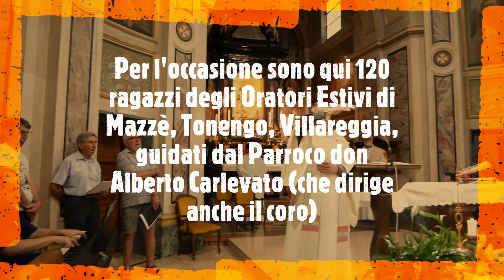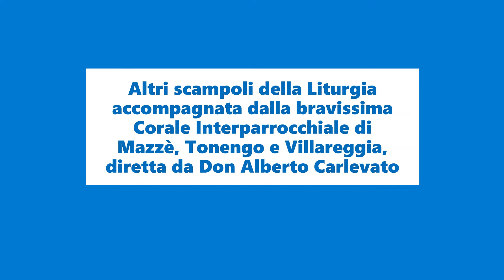Grande Festa per il Beato Novarese, con i ragazzi di Mazzè, Tonengo, Villareggia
Nel corso di quest’ultimo anno abbiamo avuto due importanti occasioni per parlare del Beato Mons. Luigi Novarese.
La prima, proprio un anno fa, il 20 luglio 2022, quando la Celebrazione fu presieduta dal Card. Arrigo Miglio, in procinto di ricevere la Porpora nel Concistoro del successivo agosto, a Roma.
Leggi cliccando qui l’articolo di allora, anche per rivedere il video.
La seconda importantissima occasione è stata, invece, poco più di due mesi orsono quando, a Casale Monferrato, città natale del Beato, si è tenuta la solenne commemorazione del primo decennale da che questo Apostolo della Sofferenza fu elevato agli onori degli Altari.
Leggi cliccando qui l’articolo preparato in quell’occasione, anche in questo caso con video e gallery.
Dobbiamo anzitutto ringraziare i tanti bambini e ragazzi, gli Animatori, le Volontarie degli Oratori estivi di Mazzè, Villareggia, Tonengo, perché ci hanno accolto con amicizia e tanto buon umore.
Siamo anche stati aiutati da piccoli, ma promettenti fotografi che hanno voluto mettere a repertorio qualche immagine: non vi diciamo quali sono le loro, è difficile distinguerle dalle altre.
La sapiente regìa di Don Alberto Carlevato è discreta, ma i risultati di un’ottima organizzazione si vedono.
Oggi, anche grazie all’allestimento di una galleria di quadri che ripercorrono i 50 anni di presenza al Trompone dei Silenziosi Operai della Croce, è stata particolarmente evidente l’osmosi spirituale, pastorale, ideale, non meno che concreta nella dimensione delle Opere assistenziali, tra le Diocesi di Ivrea, Vercelli, Casale.
Come si vede in questo primo “quadro” (tutti sono nella gallery fotografica) fu l’Arcivescovo di Vercelli, Mons. Albino Mensa, ad assegnare, concedere a Mons. Luigi Novarese questo luogo, perché da allora in poi ospitasse le opere della Congregazione.
Mons. Mensa (siamo nel 1970 e sembra ieri) era da poco più di tre anni Pastore della Chiesa Eusebiana, proveniente da quella di Ivrea consegnata, nel 1966, a Mons. Luigi Bettazzi, che proprio il giorno 18 scorso abbiamo accompagnato all’ultima dimora.
E, del resto, il compendio dell’antico convento è per qualche metro in territorio diocesano e provincia di Vercelli, ma è tradizionale punto di riferimento per tutto il Canavese: come dimostra anche la vitalità della presenza delle tre parrocchie guidate da Don Alberto
Come sappiamo, il Beato Novarese era originario di Casale Monferrato, Diocesi e territorio da sempre in simbiosi con quello vercellese.
L’Arcivescovo Mons. Arnolfo ha voluto affidare l’omelia a Don Torre; un gesto di grande garbo pastorale, che il Sacerdote ha valorizzato appiano proponendoci due momenti fondamentali e forse non molto conosciuti nella vita del Beato.
Il primo, quando il bambino già desideroso di votarsi a Dio, insiste, fino a fare un “bliz” per ricevere la particola consacrata, pur non avendo ancora ricevuto la prima comunione.
A celebrazione conclusa, la mamma lo porta dal Parroco, per scusarsi dell’accaduto, ma il Sacerdote, lungi dal drammatizzare, gli rivolge qualche domanda sul catechismo, per concludere, poi, udendo le risposte perfette, che il piccolo fosse già preparatissimo.
Il secondo aneddoto ha a che fare con la realtà del dolore umano.
Il giovane Luigi aveva ormai raggiunto i 15 anni e la sua malattia era a tal punto grave che in molti consigliavano alla sua mamma (invero, tutt’altro che ricca) di non destinare denari per farmaci comunque ormai inutili.
Così coma la povera donna non volle intendere quei consigli, stupì, invece, il rimedio che si studiò di porre in essere il giovane infermo.
Si rivolse al Rettor Maggiore dei Salesiani, Don Filippo Rinaldi, chiedendo che fossero i ragazzi del Valdocco ad impetrare per lui la grazia.
Nel video e nalla gallery abbiamo cercato di condensare qualcuno di questi momenti, ed anche qualche scampolo dei canti che hanno animato la Liturgia, grazie all’impegno della sempre bravissima Corale interparrocchiale di Villareggia, Mazzè, Tonengo.